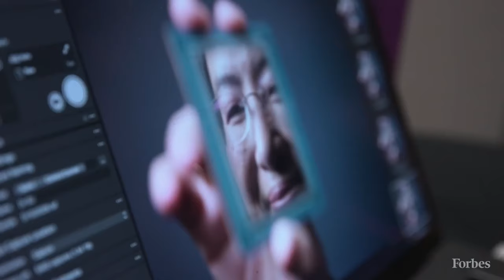Generative AI Elevates Lisa Su To Billionaire Status At AMD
On her second day as CEO, Su stepped up to the microphone during an all-hands call with a message for AMD’s demoralized employees: “I believe that we can build the best,” she told her staff.
Just two years after joining chipmaker Advanced Micro Devices in 2012, IBM veteran Lisa Su was tapped to take the top job. It was a big promotion for the then 43-year-old, but also a gamble. At the time, the company was floundering. It had laid off around a quarter of its staff and its share price hovered around $2. Patrick Moorhead, a former AMD exec, remembers it as “deader than dead.”

Su, who first fell in love with semiconductors while at Massachusetts Institute of Technology, refocused her engineers on building Intel-beating chips. It took a while, but the Taiwan-born engineer’s bet eventually paid off. In less than a decade, she turned the struggling company into a darling of the chip industry–and a $271 billion (market capitalization) enterprise.

Kerry Dolan, an assistant managing editor for Forbes, joins “Forbes Talks” to discuss how Lisa Su became a self-made billionaire.